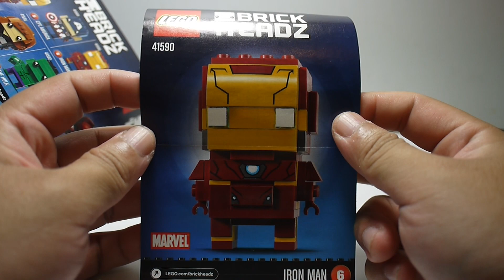豪宅玩具~544~MARVEL超級英雄樂高積木BrickHeadz LEGO 41590鋼鐵人Iron Man